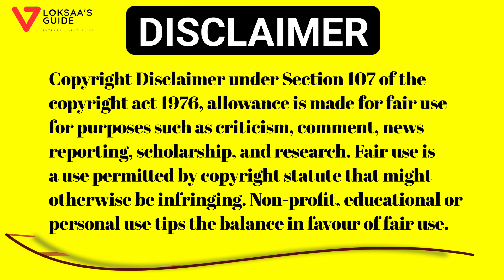❌️tata play launching 1 new channel soon platform in jan-feb 2024🔥🔥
tata play new update
tata play new update today
tata play new update 2023
tata play par hd channel
tata play par new hd channels
new hd channels on tataplay
tata play new channel
tata play